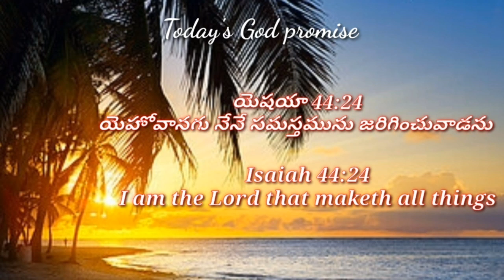Today's God promise & Daily devotion|Today God's promise 11-02-23|Dailybread @CHRIST RESTORES LIFE